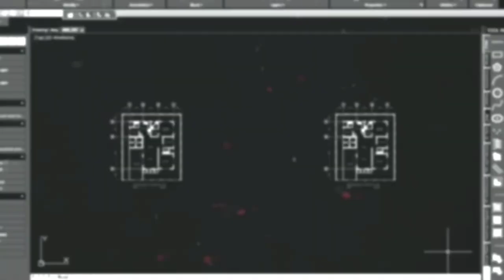Drawing No. 548: MARTIN HENDERSON as Jack Sheridan on Netflix's VIRGIN RIVER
This video is shows on how to use a white charcoal pencil with a graphite pencil and draw a portrait of MARTIN HENDERSON as Jack Sheridan on Netflix's VIRGIN RIVER on a black paper.